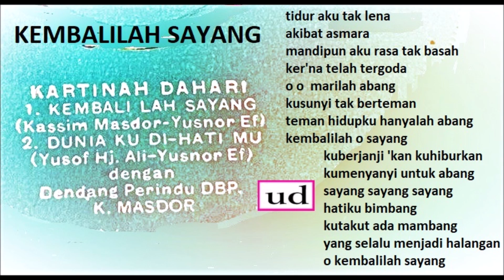Kartinah Dahari dgn. Dendang Perindu - Kembalilah Sayang (Kassim Masdor/Yusnor Ef) - 1967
Al-fatihah untuk semua mereka yang telah kembali ke rahmatullah. Semoga Allah mencucurkan rahmat-Nya ke atas roh mereka. Amin.